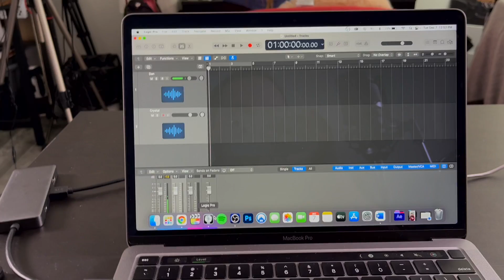I F*CKED UP [Chapter to Chapter] [4}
So. what are your dreams and visions for your life? I have no idea for my life. The destination was never something I truly thought about. I knew the direction but up until now I haven't given it much thought. How about you? I am asking all of you now to let me know, What are your dreams and visions for your life?

00:00 - Intro
00:20 - Behind the Scenes of The Statues Podcast
01:04 - Episode 61 Clip
01:19 - I F*cked Up
02:35 - Unconditional Love
03:47 - Feelings on my book
04:18 - Ending